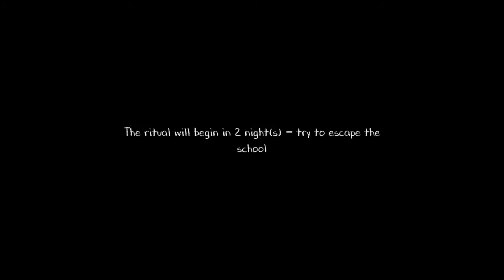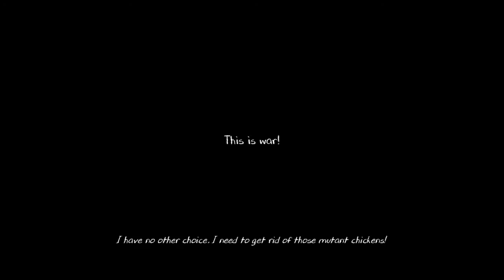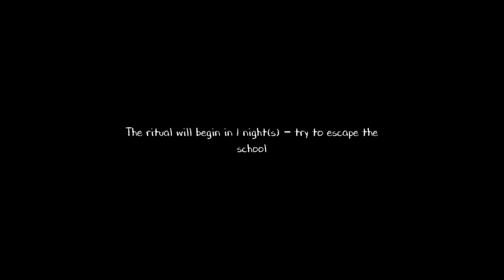Evil Nun 2 - She Slapped Me Very Hard | Horror Gameplay Hindi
Evil Nun 2 hindi gameplay in android phone